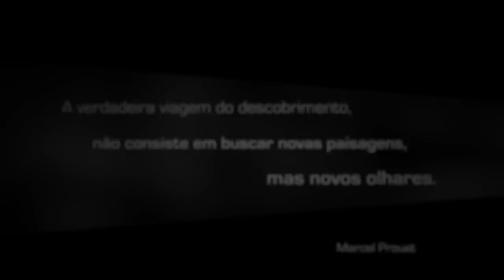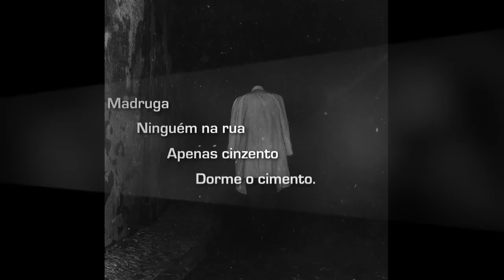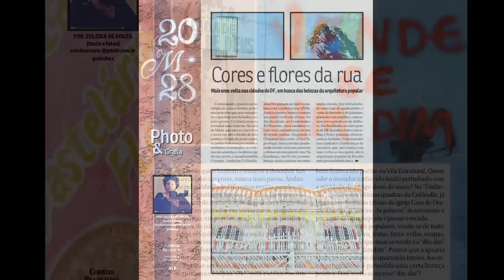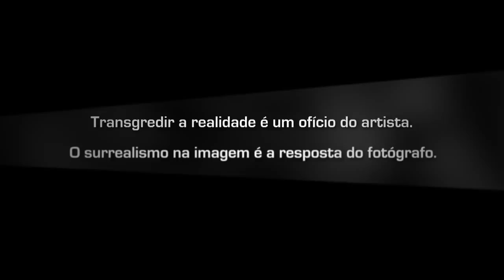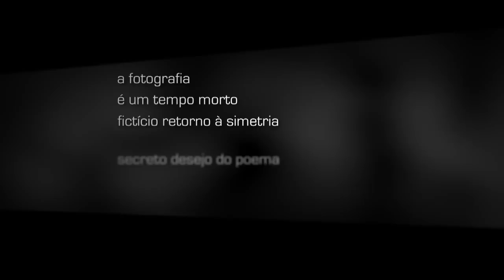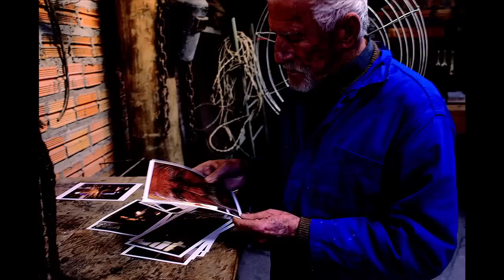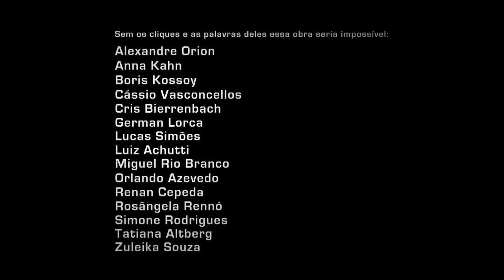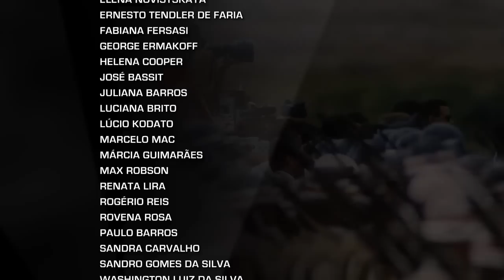Fotografia aliada a outras artes - Caçadores da Alma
A fotografia é uma arte que sempre se relacionou com as demais; ora perseguindo-as, ora absorvendo alguns de seus elementos. Em alguns casos, a mistura e entrelaçamento são tão coesos e inovadores que não é possível distingui-la da pintura, da literatura, das instalações ou do cinema.

Esta semana, o Caçadores da Alma exibe as variadas relações que entre a imagem estática e as outras artes. E atesta a capacidade da fotografia dialogar e assimilar as outras expressões artísticas e, com isso, constitui-se como uma linguagem rica e reinventável a todo tempo.

"Arte é experiência. É essa possibilidade... E aí a fotografia entra no meio como uma das linguagens artísticas. Mas é essa possibilidade de fazer a gente sair do lugar, de provocar pensamento. Essa é a arte que me interessa", reflete Simone Rodrigues, uma das fotógrafas entrevistadas.